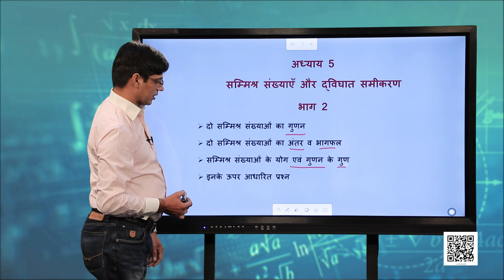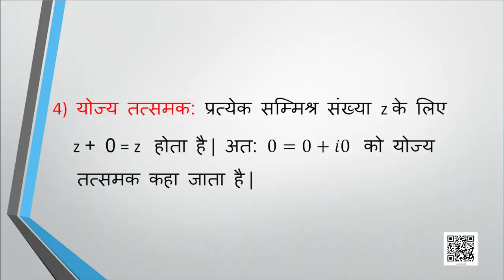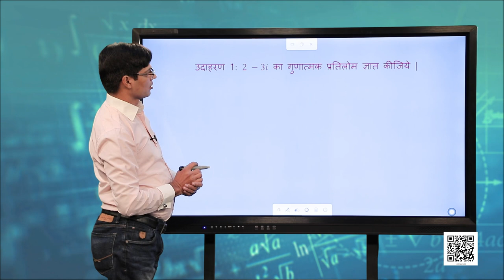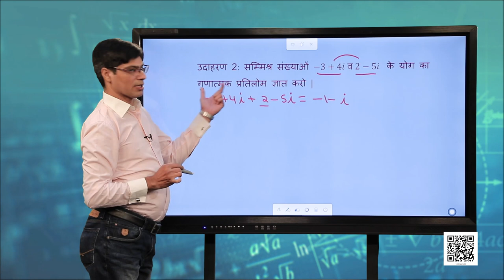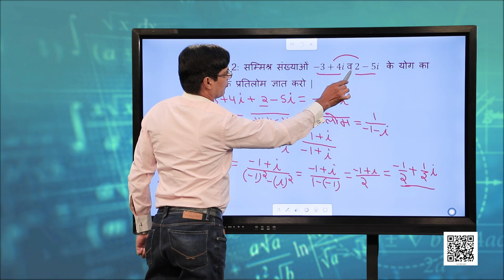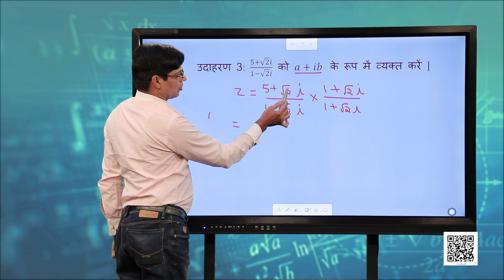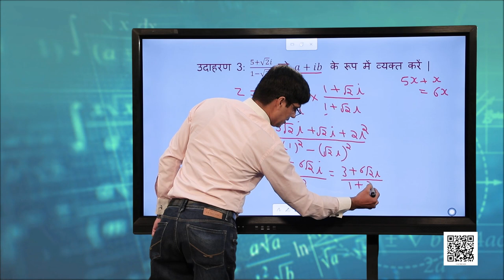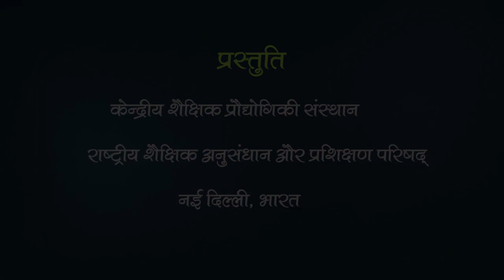कक्षा 11. गणित: पाठ 5. गणित - सम्मिश्र संख्याएँ और द्विघातीय समीकरण (भाग 2)